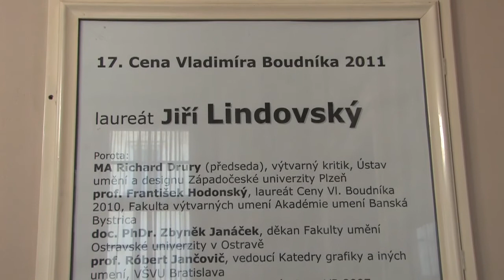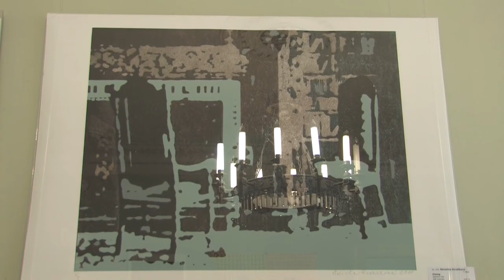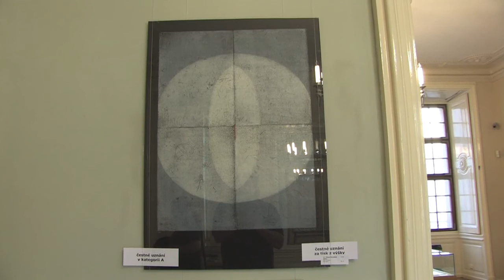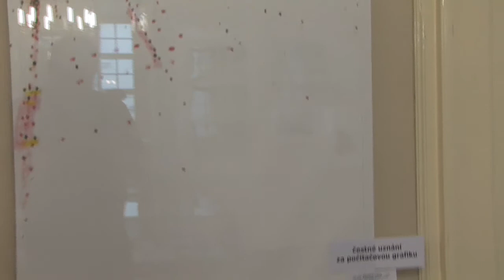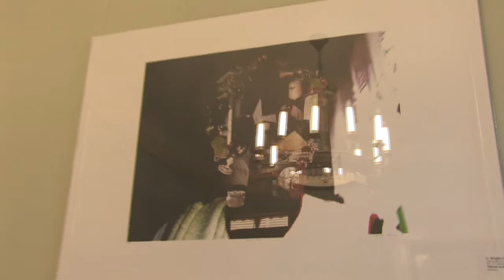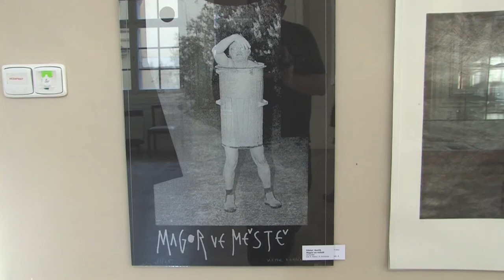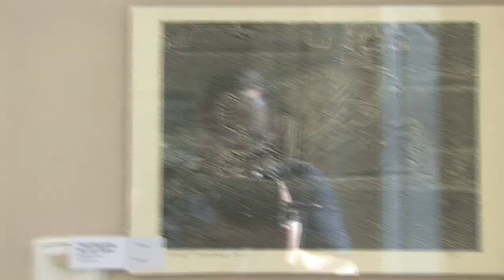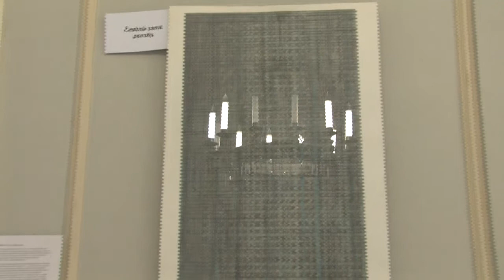18.03.2012 Grafika roku 2011 a Cena Vladimíra Boudníka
Clam-Gallasův palác